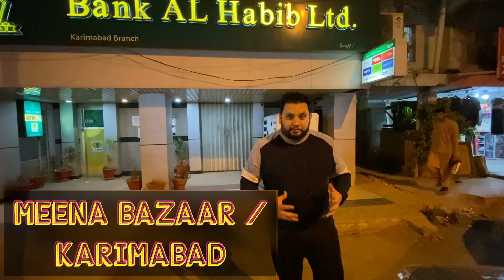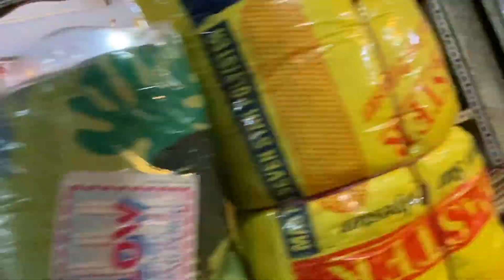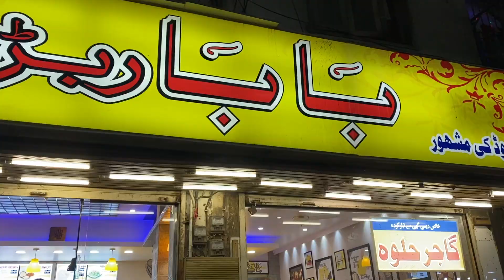Karachi Vlog - Part Two - Day 2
Welcome to Part Two of Day 2 of my Karachi Vlog series.

It is my first ever Vlog series in Pakistan so of course there’s gonna be loads of room for improvement, with that said I’m only doing this to try and have a bit of fun and to capture random moments as I travel, so I hope you enjoy! I had loads of good times filming and putting this together and it wouldn’t have been possible without my legendary friend Shahriyar helping with the filming.
Kicking off the first Day of my trip with my friends was so much fun!

I started my journey by travelling from Heathrow/London to Karachi via Turkish Airlines. Explored number of restaurants, had fun experiences and a wedding.
I bargained for shoes but had to find my size first. The traffic on the main street was full of motorcycles, rikshaw , ghada-gaari and pedestrians.

Places I have been to the Following places.

 Filmed Dec. 2020 ⬇️INFO BELOW ⬇️ FOLLOW ME 📸

Do not hesitate to leave questions in the comment section, I will endeavour to answer them all!